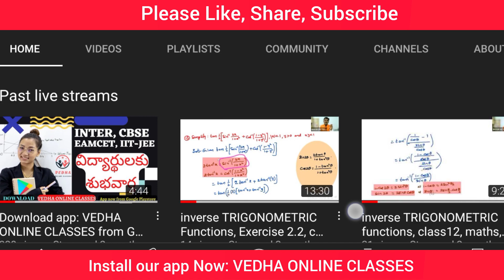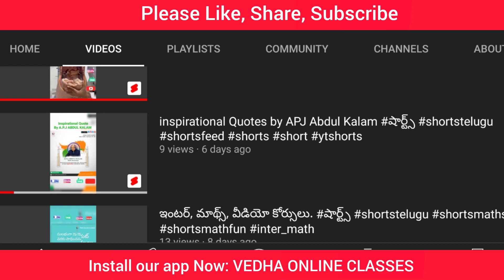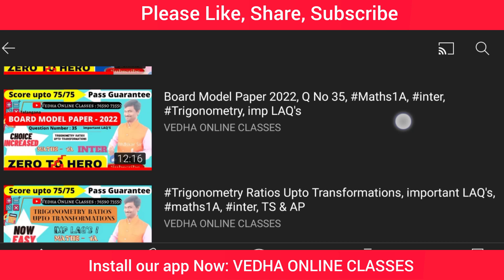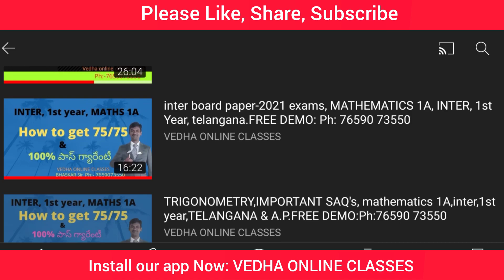Most Important Questions from Maths 1A for 1st Year Students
maths1a , inter, 1st year, most important questions, TS & Ap. Playlist for Maths 1A, important Questions, 2023 exams.
2023 ipemaths imp intermediate questions,
BhaskarSir maths,
30% ipe reduced syllabus,
 online Classes,
inter firstyearmaths 1a
inter 1st year maths 1a trigonometry,
maths 1a ap inter 1st year important questions 2022,
inter 1st year maths 1a matrices exercise 3a,
inter 1st year maths 1a product of vectors,
ts inter maths 1a textbook pdf,
maths 1a inter 1st year important questions 2022,
maths 1a inter first year,
weightage in ipe inter 1 st year maths 1a,
inter first year maths 1a,
ts inter 1st year maths 1a study material,
maths 1a inter 1st year 2022,
inter 1st year maths 1a trigonometric ratios upto transformations,
1st inter maths 1a Bhaskar Sir,
inter 1st year maths 1a model paper 2022,
maths 1a model paper inter 1st year 2023 ap,
inter 1a maths,
1st inter maths 1a || addition of vectors,
maths 1a inter 1st year model paper 2023,
1st inter maths 1a,
inter 1st year maths 1a 1st chapter,
inter 1st year maths 1a product of vectors exercise 5c,
maths 1a inter first year important question 2022 andra pradesh in telugu,
inter maths 1a important questions,ts inter 1st year maths 1a,
inter 1st year maths 1b locus exercise 1a,
weightage in ipe inter 1 st year maths 1a ts,
inter 1st year maths 1a matries,
inter 1st year maths 1a vectors,
ap inter 1 st year deleted syllabus of functions in maths 1a,
maths 1a inter 1st year straight lines,
inter 1st year maths 1b locus exercise 1a 3rd problem,
ap inter 1st year maths 1a important questions 2023,
ts inter 1st year maths 1a matrix,
inter maths 1a functions,
inter 1st year maths 1a functions lesson explanation,
maths 1a inter 1st year question paper 2023,
maths 1a inter 1st year important questions 2023,
inter 1st year maths 1a deleted syllabus 2023 ts,
inter maths 1a